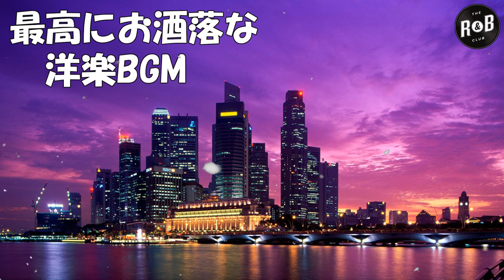【洋楽 ヒット チャート 最新】作業用bgm▶︎▶︎ 【R&B ソウルミュージック】 夜の都会で聞きたくなるR&Bメドレー - 1日の終わりに聴きたい日本語R&B Chill MIX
気分爽快✰爽やかな朝の音楽【R&B洋楽BGM】

１日の始まりを気持ち良く爽快な気分でスタートするための音楽

休日の朝にゆったりとしたカフェタイムにお使いください。

１日一回は脳と体に安らぎを与え、わずかな時間でもリラックスと癒しを与えましょう。

それが明日への活力になりますように✰

このムービーを視聴したすべての方に幸せな時間が訪れますように✰

これからも沢山の動画を配信していきますので
• All music on R&B Muzik channel are copyrighted and prohibited to re-up without permission from channel owner